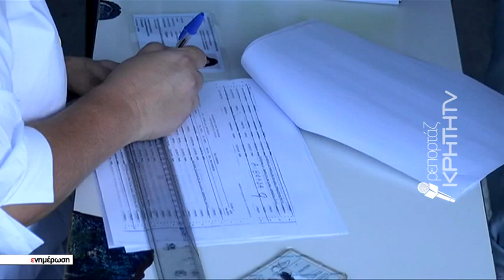Στην «μάχη» από σήμερα οι υποψήφιοι των ΕΠΑΛ με τα νέα ελληνικά